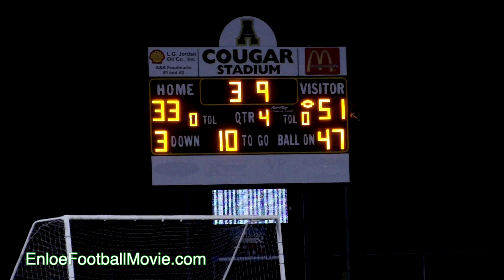Larry Pickett Presents: Enloe vs. Apex (Sept 13, 2019)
Last night our Enloe Eagles defeated the Apex Cougars in a dominating 51-33 win. I was on the sideline and in the huddle capturing all of the excitement.